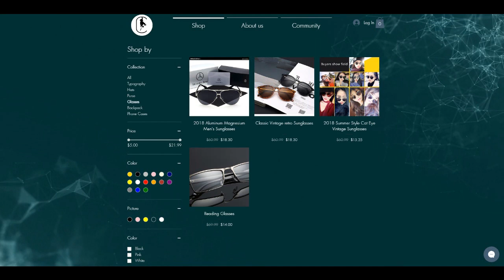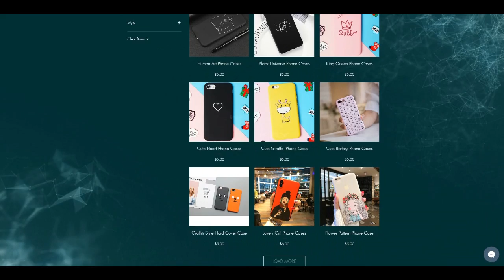Chu-Chu | The Latest Fashion Trends for Men and Women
Welcome to Chu-Chu
The Latest Fashion Trends for Men & Women
Unique Products | Top Style Trends 2018

Shop Amazing, Unique And Stylish Typographic T Shirts, Hats, Purses, Glasses, Backpacks, Phone Cases And More..

Find The Most Trending Men & Women's Products Online Right Now!